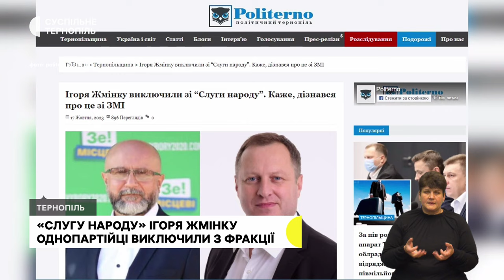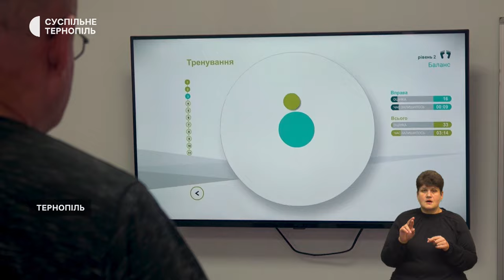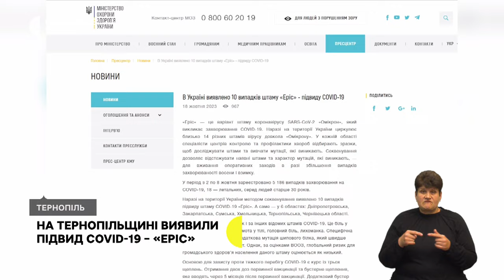Розслідують незаконне збагачення. Реабілітація поранених бійців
- Антикорупційна прокуратура відкрила кримінальне провадження щодо близької родички міського голови Тернополя Сергія Надала
- Військовослужбовці та цивільні можуть пройти реабілітацію у 8-ми медзакладах області. Як це відбувається?
- Підвид «Омікрону» виявили на Тернопільщині. Які його симптоми?